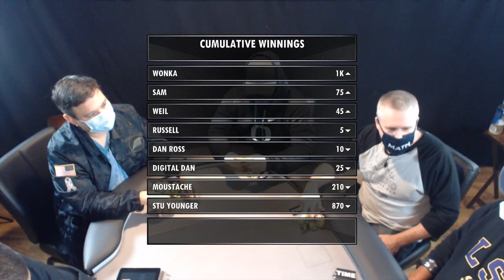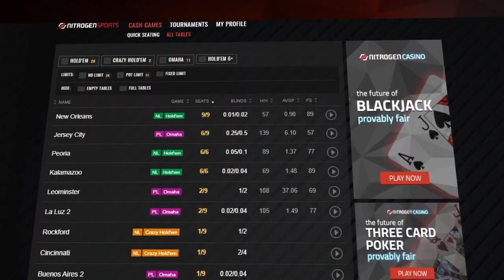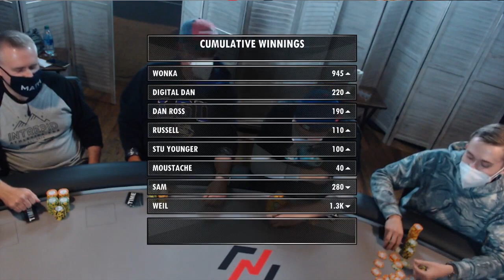Poker Time Cash game: Huge Confrontations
Some BIG hands get dealt and we see some cooler erupt.  It's going to be challenging for some of these players to hold on to their chips!

Earn interest on your Bitcoin, Ethereum and other crypto!